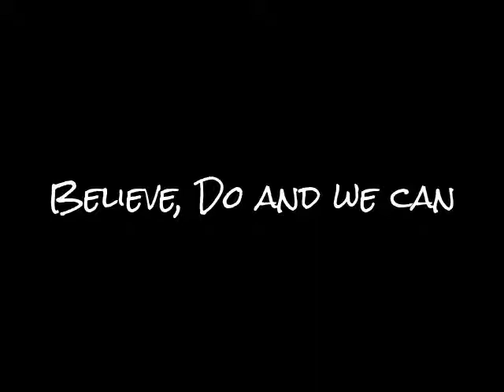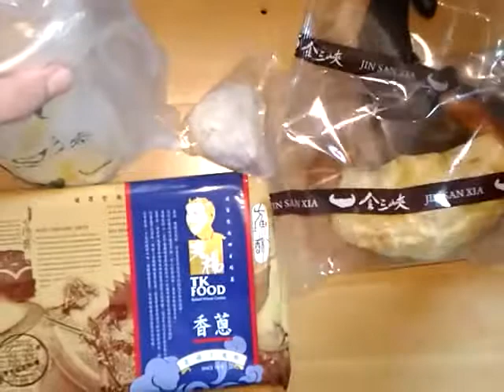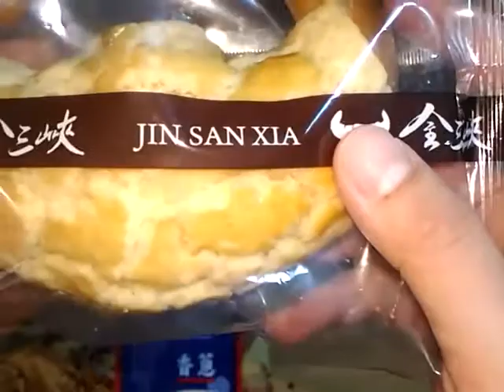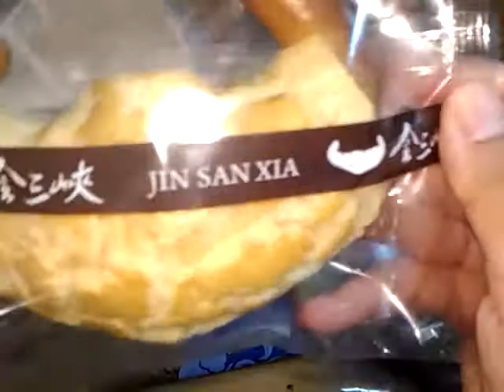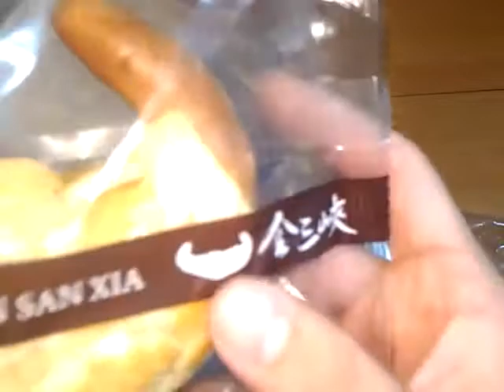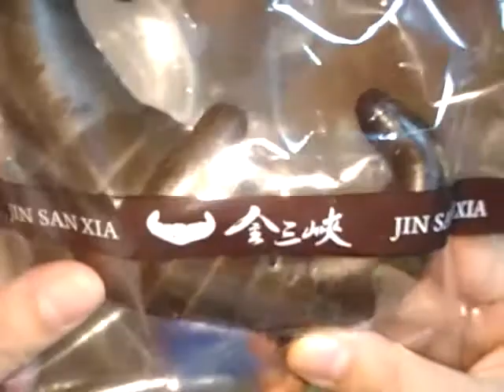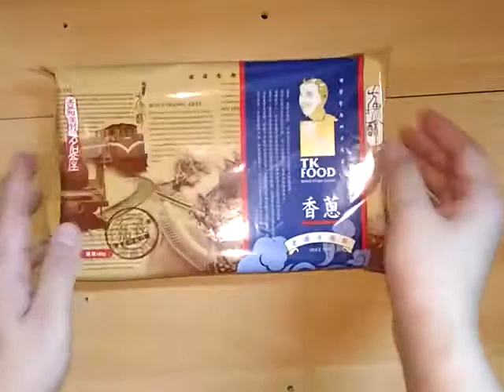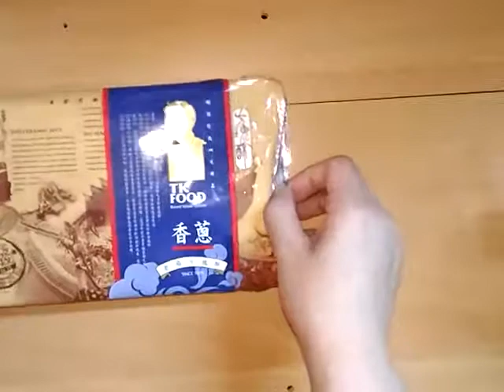猜猜我多少?Guess a riddle...How much is it?